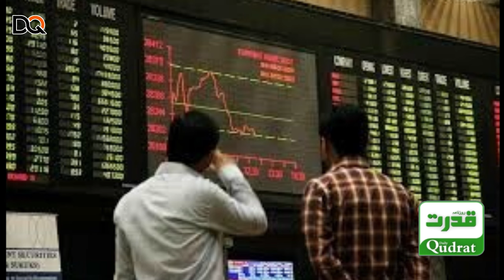1️⃣ Pakistan Stock Market Hits Historic Heights 📈 | Shocking Role of Big Companies!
1️⃣ Pakistan Stock Market Hits Historic Heights 📈 | Shocking Role of Big Companies!
2️⃣ What Took Pakistan’s Stock Market to Record Levels? Unusual Reasons Revealed!
3️⃣ Big Companies Behind Pakistan Stock Boom 💹 | Surprising Insights!

1️⃣ پاکستان اسٹاک مارکیٹ تاریخی بلندیوں پر 📈 | بڑی کمپنیوں کا حیران کن کردار
2️⃣ پاکستان اسٹاک مارکیٹ ریکارڈ سطح پر کیوں پہنچی؟ غیرمعمولی وجوہات کا انکشاف!
3️⃣ پاکستان اسٹاک مارکیٹ میں بڑا اضافہ 💹 | بڑی کمپنیوں کا اہم کردار

Welcome to the Official Youtube Channel of  Daily Qudrat ,Stay updated with Daily Qudrat, Pakistan's top news network, covering national news from politics, business, sports, international affairs, entertainment, and culture